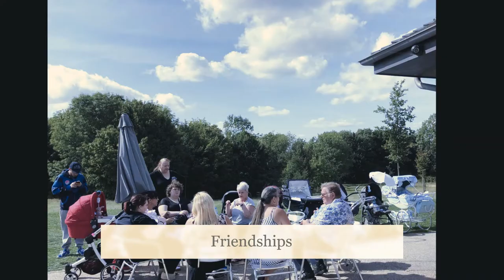Welcome To The Reborn Prammies Vlogs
intro of my channel and what it will be about